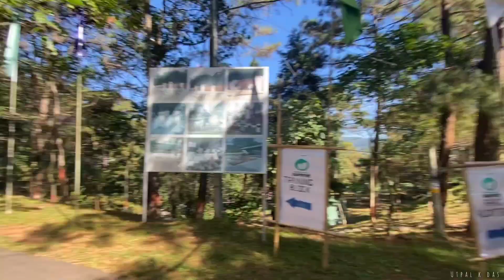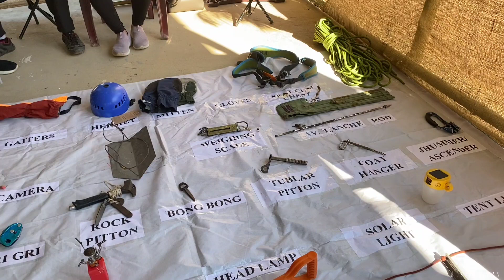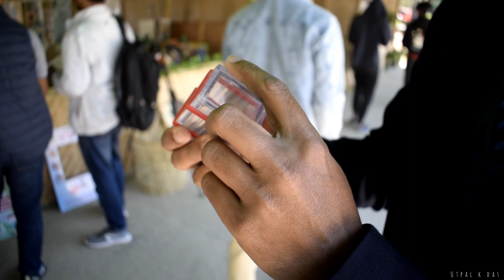চাওক আজি NEPAত 🔥Green Summit Day 2ত কি হ'ল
This Vlog is about NORTH EAST GREEN SUMMIT Day 2 that Is going on In our  NEPA Campus from Toda 20, 21 & 22 of Nov 2022 . People from Various  parts of the Country has arrived and participated in event and learned a lot about Saving and Healing the Planet Earth  @NE Green Summit

Follow me --
ID - @utpalk_das

Sunday Vlog 😳🔥😍

NEPA GYM VLOG 🏋️🤸🔥

অসম আৰক্ষীৰ নৱ নিযুক্ত উপ পৰিদৰ্শক 🔥 WELCOME TO NEPA | ASSAM POLICE | SUB INSPECTOR

Vlog Video of  Most Dangerous  Route March Video here 👉 🔥🔥